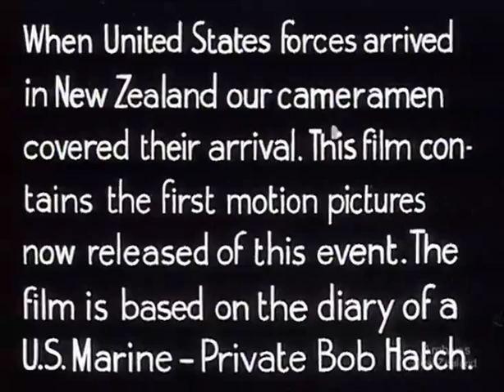Weekly Review No. 76 (1943)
On 12 June 1942 the first contingent of the US Marine Corps arrived in New Zealand. This heralded the start of a massive influx of American soldiers into New Zealand during the later stages of World War Two, as part of a counter offensive against Japan.

As nzhistory.net.nz notes, "this American 'invasion' led to a considerable clash of cultures... for both visitor and host it was an intriguing experience with much of the quality of a Hollywood fantasy. The American soldier found himself 'deep in the heart of the South Seas' -- a land of tree-ferns and semi-tropical 'jungle' -- in the words of his army-issue pocket guide."

This film, 'Diary of a Leatherneck', depicts the arrival of one of the earliest contingents at Aotea Quay, Wellington, and their journey to the camp at Paekakariki. Based on the 'diary' of Private Bob Hatch, it records the US troops' first impressions of the country and people during their first day in New Zealand. It was produced by the National Film Unit, whose wartime function was to communicate information about the war effort throughout New Zealand. The film would have been screened in cinemas throughout New Zealand at the time, the equivalent of watching the evening news today.

More information on the impact of the US Marines in New Zealand during World War Two can be found

Approximately 100,000 US soldiers were stationed in New Zealand from 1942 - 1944, which was often referred to as the 'Friendly Invasion'. The presence of such a large group of foreign soldiers had a significant social impact on New Zealanders, as the US troops brought with them their own style of culture, leisure and politics.

This newsreel was produced by the National Film Unit, whose wartime function was to communicate information about the war effort throughout New Zealand. The film would have been screened in cinemas throughout New Zealand at the time, the equivalent of watching the evening news today.

Archives reference: ARNZ 18828 / RV 435

DV file of Beta Sp Telecine of 35mm film